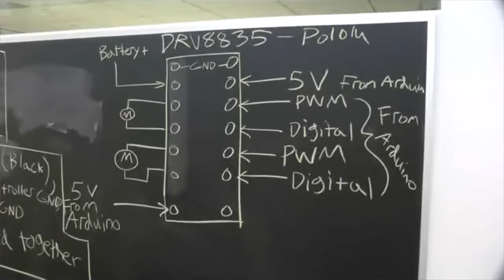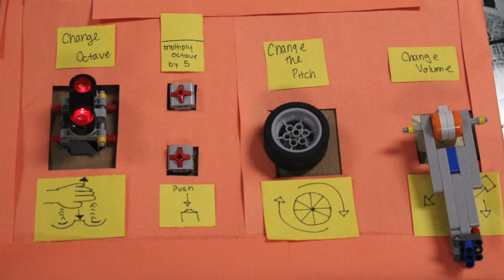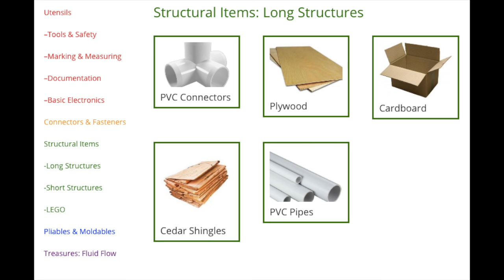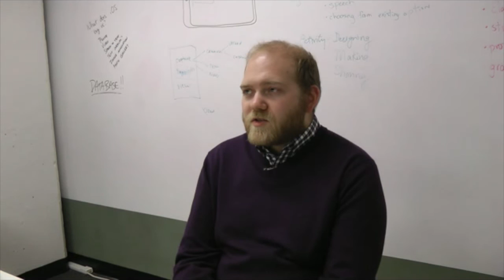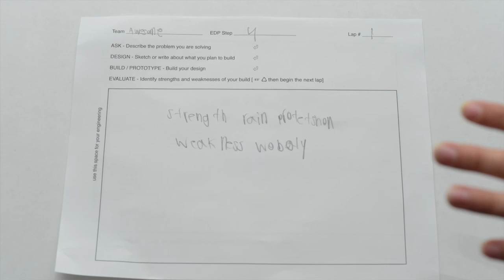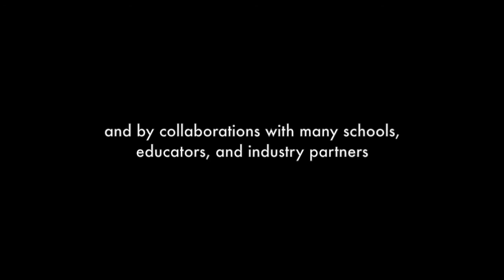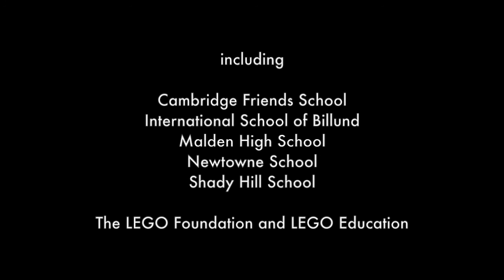Makerspace Research at Tufts University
What makerspace research is happening at Tufts University? Through interviews with faculty, post-docs, staff, graduate students, and local teacher and student partners, this film explores much of the research and developments, as well as philosophies and contemplations, that are happening at Tufts University as related to makerspaces. From groups such as the Center for Engineering Education and Outreach (CEEO) to departments ranging from Mechanical Engineering, Computer Science, Education, Child Development, and Occupational Therapy, many individuals at Tufts are involved in better understanding the maker movement, the role of makerspaces in supporting making and engineering, the design of the physical environments themselves, as well as the impact that makerspaces can have on the educational space, ranging from pre-K through primary and secondary education all the way to including university-aged learning.

Featuring conversations with Brian Gravel, Marina Bers, Chris Rogers, Amanda Strawhacker, David Alsdorf, Rachel Schwartz, Chris Hoeh, Karen Miel, Ghislain Mompremier, Miki Vizner, Ethan Danahy, Kristen Wendell, Amy Fleischer, Matthew Mueller, Elissa Milto, Aaron Johnson, Andy Braren, Susan Bitetti, Fay Shaw, and Brian O'Connell.

Special thanks to collaborating schools, educators, and industry partners. Interviews and editing by David Alsdorf.